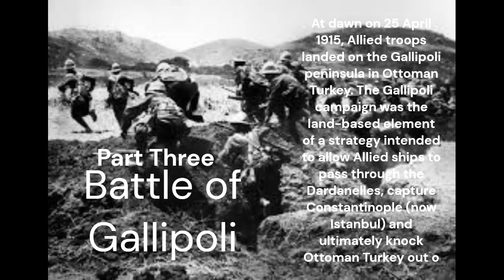WWl Short Film - Nathan Wilcoxon